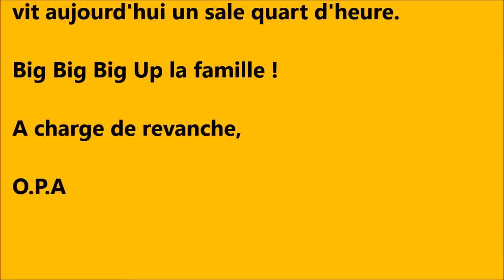Les Dépossédés - Guyom Touseul & Patrick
L'Antidote - Bordeaux

Guyom (pas) Touseul & Patrick interprètent la
chanson phare du spectacle de l'atelier théâtre
du collectif Bordonor "Les Dépossédés".
Lors d'une représentation de ce spectacle, un
chapeau avait tourné en soutien au D.A.L33 qui
vit aujourd'hui un sale quart d'heure.
Big Big Big Up la famille !
A charge de revanche,
O.P.A